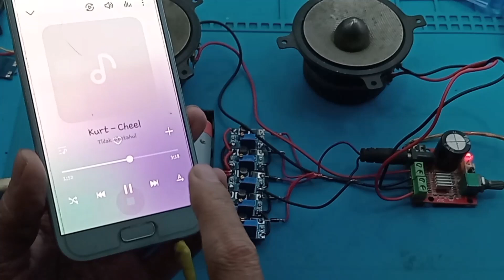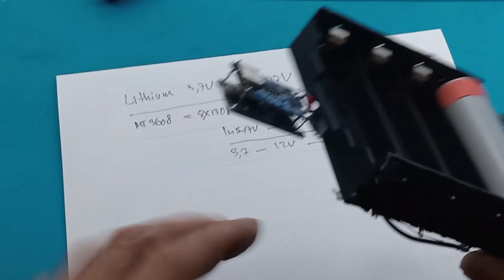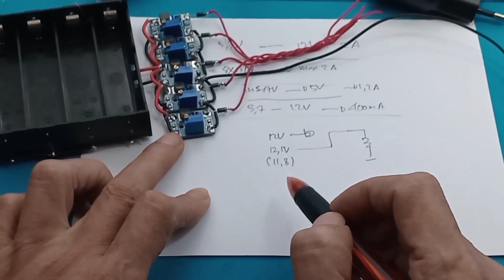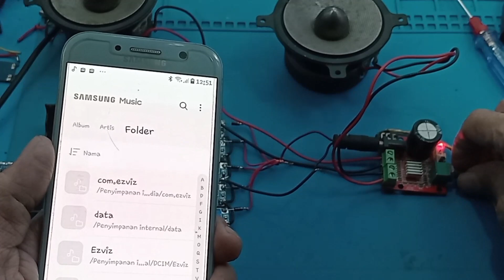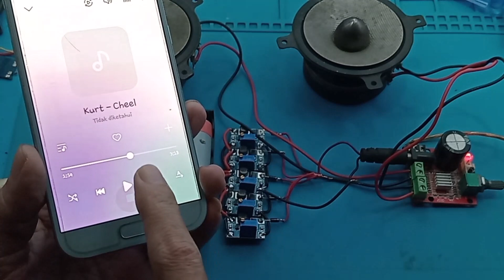Paralel MT3608 Step Up 3,7V to 12V max 4A parallel step up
MT 3608 spesifikasi Datasheet Step Up  3,7V to 12V max 4A Tegangan Input Aplifier 12V maksimum  50W tegangan input tpa 3110 tpa 3136 PAM 8610 TDA 7265 tda 2050

Link Pembelian :
1. MT3608 Step Up DC-DC 2A Stepup DC to DC Module Power Booster
2. MT3608 Step Up DC-DC 2A Step up DC to DC Module Power Booster - MT3608 Step Up DC-DC 2A
3. MT3608 Step Up Module Menaikkan Tegangan Converter 2A Vin 2V - 24V to 5V - 38V Micro Usb / Type C
4. MT3608 Step Up DC Regulator 2A 24V Boost Converter Module w Micro USB
5. Step Up 2A MT3608 Module Modul DC Adjustable Power Boost Regulator

Modul Step Up MT3608 2A adalah konverter DC-DC mini yang berfungsi menaikkan tegangan rendah (2V-24V) ke tegangan lebih tinggi (hingga 28V) dengan arus maksimal 2A, mudah digunakan untuk menggerakkan perangkat elektronik seperti Arduino atau charger, dengan mengatur tegangan output melalui trimpot pada papan.

Modul MT3608 untuk apa?
MT3608 DC-DC 2A (MicroUSB) Adalah module step up (penguat) / boost converter yang berfungsi untuk menaikan tegangan, ukuran nya kecil sehingga tidak memakan space, dan arus yang cukup tinggi (Max

Apa fungsi boost converter?
Boost converter merupakan konverter yang dapat menghasilkan tegangan keluaran yang lebih tinggi dari tegangan masukkan dengan mengendalikan sinyal kontrol PWM (Pulse Width Modulation) [4]. Boost converter bekerja pada dua kondisi yaitu saat saklar ON dan saat saklar OFF.

00:00 Radal 05
00:12 step Up 3,7V to 12V 4A
01:00 Kenapa step up dipasaran tidak bisa 2A
01:50 Datasheet MT3608
02:50 Assembly
04:00 Kenapa pada output MT3608 ditambah dioda seri
05:35 Cara setting
07:37 Tes